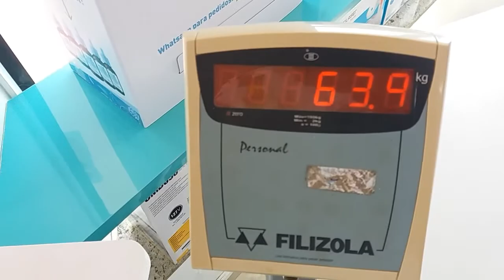NAO ENCONTREI AS PEÇAS DO MEU CELULAR DODGEE MIX2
insta Maxwell oliveira 1010